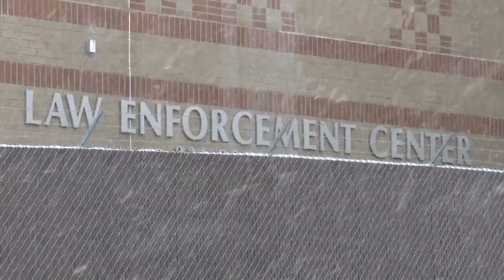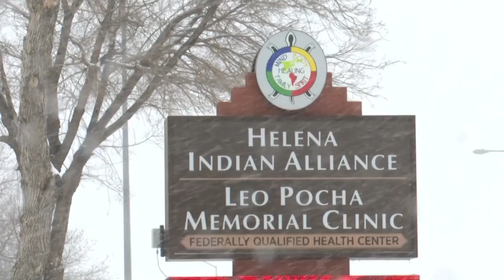MTN Noon News Top Stories with Victoria Hill 2-2-22